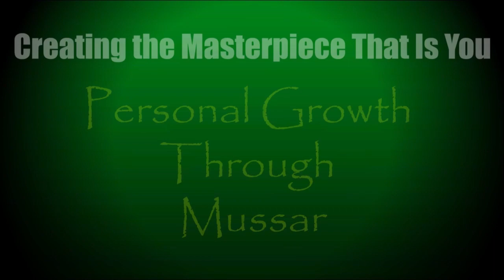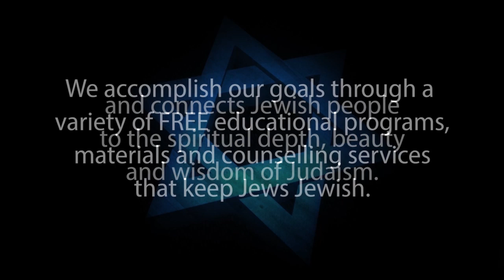PERSONAL GROWTH THROUGH MUSSAR – Rabbi Michael Skobac – Jews for Judaism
CREATING THE MASTERPIECE THAT IS YOU: Personal Growth Through Mussar is the "second" of a 6-part lecture series called: DEEPENING JEWISH EXPERIENCE: The Spiritual Dimension Seminar with Rabbi Michael Skobac. The Midrash teaches that the Torah was only given in order to refine and transform us. A critical aspect of Jewish spirituality is the lifelong project of actualizing our personal potential and repairing our negative personality traits. This program explores some of Judaism’s profound teachings and techniques for self-perfection.

If you want to deepen your understanding of Judaism, are seeking more from your Jewish experience, or are just curious — DEEPENING JEWISH EXPERIENCE is the seminar is for you!  In six stimulating sessions, Rabbi Skobac explores Jewish wisdom and inspirational teachings, discovering their profound relevance to your life.  Enjoy!

JEWS FOR JUDAISM is dedicated to countering the growing multi-million dollar efforts of Christian missionary groups that target Jews, the impact of cults & eastern religions, assimilation & other challenges to Jewish continuity.  JEWS FOR JUDAISM strengthens Jewish pride and identity and wins back Jews who have been influenced by missionaries & cults. We achieve our goals through FREE educational programs, materials and counseling services that connect Jewish people to the spiritual depth, beauty and wisdom of Judaism and keep Jews Jewish.